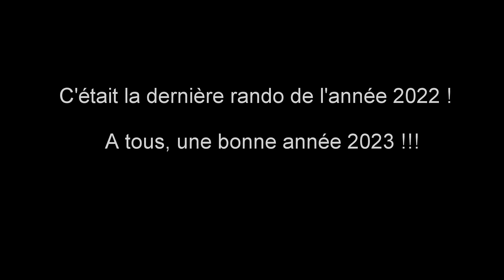Tour du lac de Bious Artigues en rando pédestre... (9/9)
Le tour du lac de Bious Artigues en vallée d'Ossau en randonnée pédestre : neuvième partie...